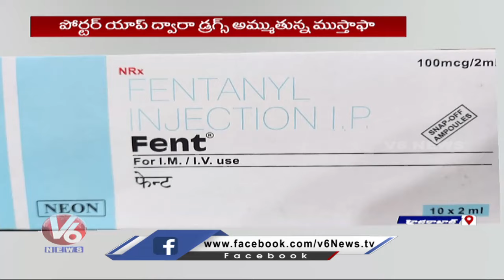Anti Narcotics Bureau Hold Fentanyl Drug At From Dr Musthafa | Rajendra Nagar | V6 News